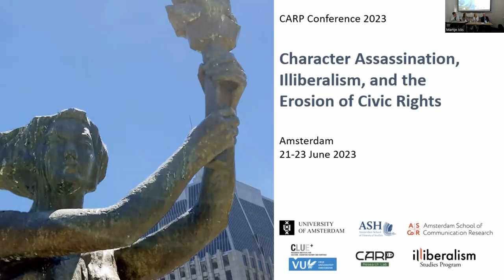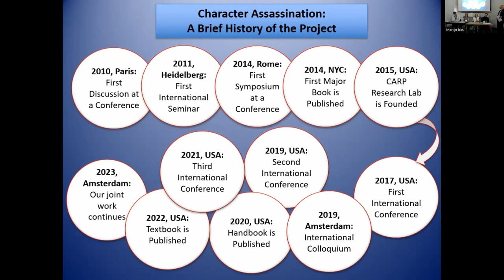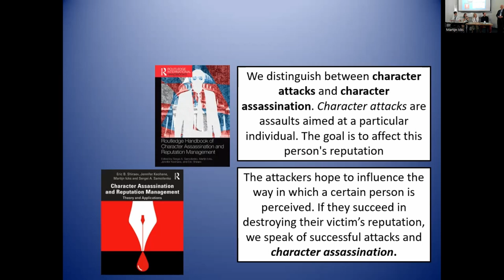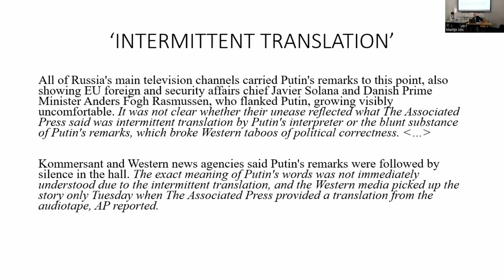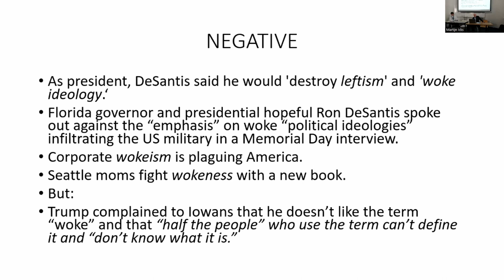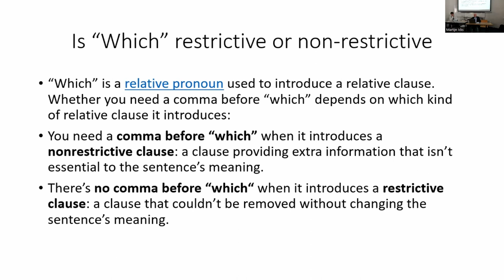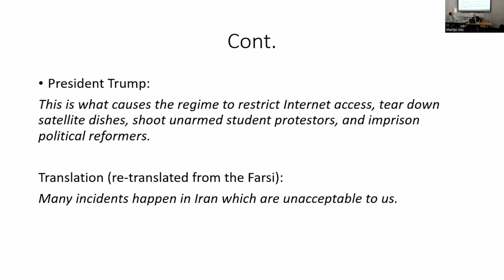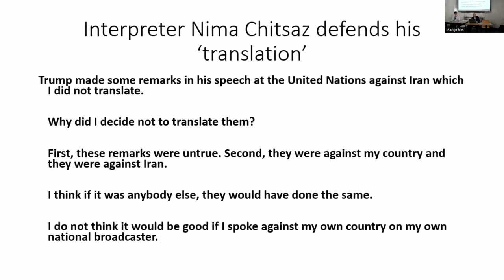Special Roundtable: Illiberal Politics and Uncivil Language as a Global Trend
CARP 2023 Conference
21 June, 2023

Special Roundtable with Pavel Palazhchenko

Illiberal Politics and Uncivil Language as a Global Trend: Problems of Understanding and Translation

Guest: Pavel Palazhchenko (Gorbachev Foundation)
Chair: Eric Shiraev, George Mason University (CARP President)